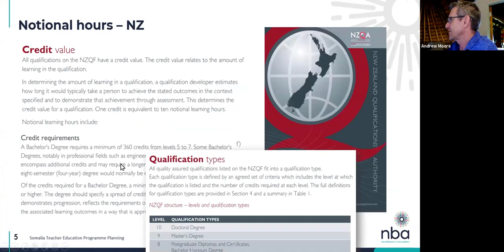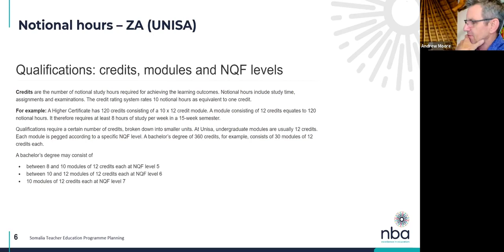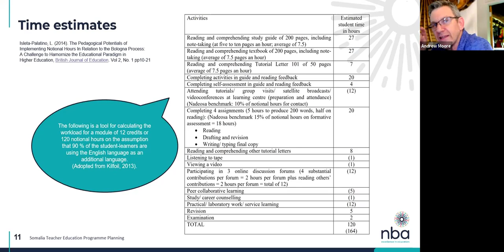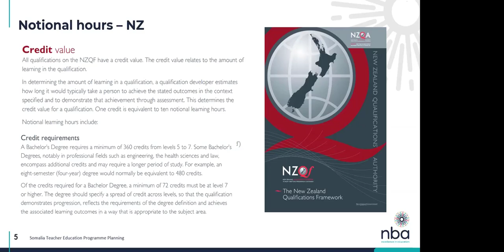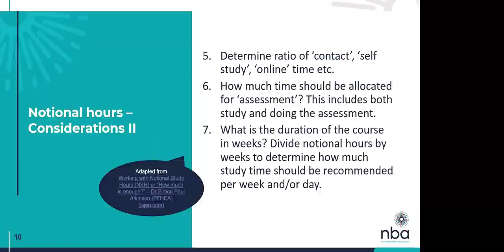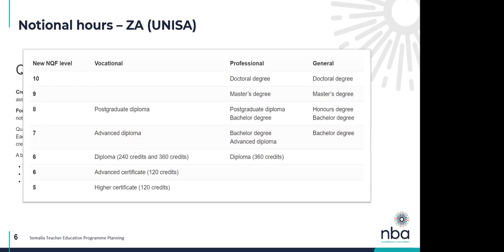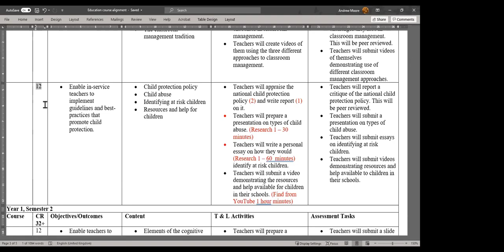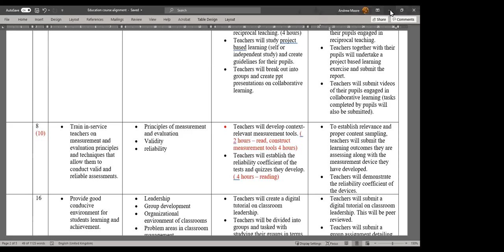Somalia Teacher Education Programme Planning: Workshop 3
Online session on calculating notional hours attached to a curriculum or syllabus.